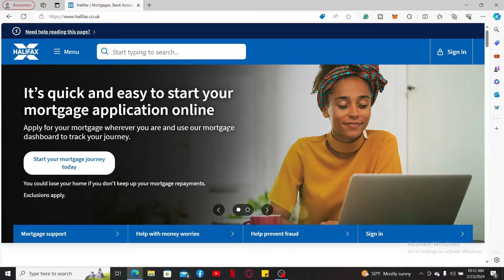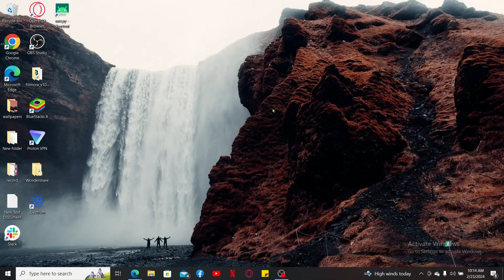How To Change Phone Number On Halifax Online Bank Account 2024?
In this concise video tutorial, learn how to effortlessly update your phone number on your Halifax online bank account. Whether you've changed numbers or simply need to ensure your account information is up to date, this guide provides clear instructions to navigate the process smoothly. Keep your financial details accurate and secure with this essential account management tip. Watch now and make managing your Halifax online banking experience hassle-free.